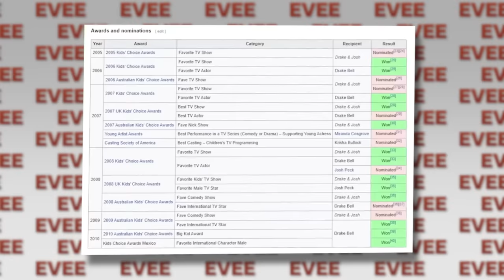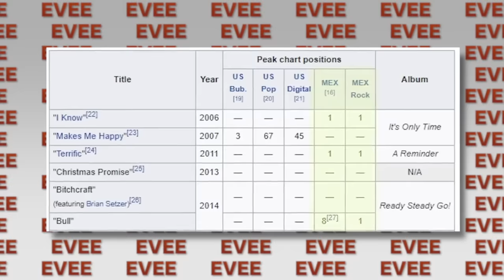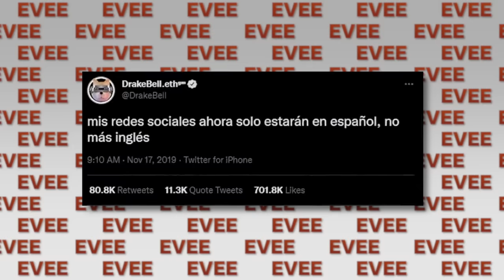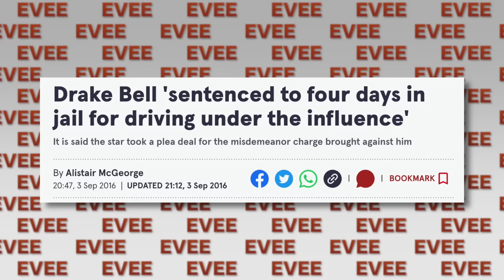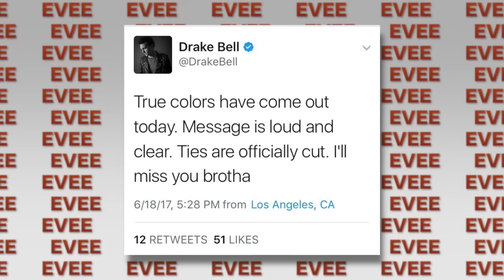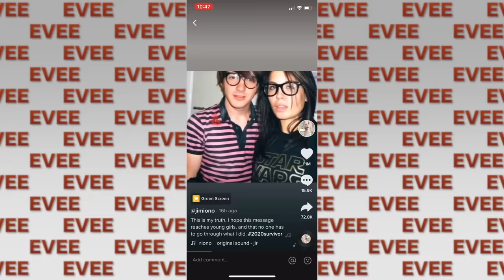A VERDADE SOMBRIA dos bastidores de DRAKE e JOSH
O caso é sobre a treta e polêmica (exposed) do caso da estrela de reality show que é youtuber e tiktoker DrakeBell e JoshPeck. Eles eram estrelas da Nickelodeon assim como Amanda Bynes e ICarly. Estrelas da Disney também passaram por situações bizarras assim como Miley Cyrus, Selena Gomez e Demi Lovato. Ja falei sobre o BBB23 (bigbrotherbrasil ) e fiz analise dos participantes das tretas e polemicas junto com o Luba além de analisar memes nas quartas reddit e descobrir quem é o babaca. O caso de hoje foi parar nos trending topics do Twitter nesse caso real. Te conto tudo dessa história real nesse vídeo. Ja trouxe video de As Visoes da Raven tbm.